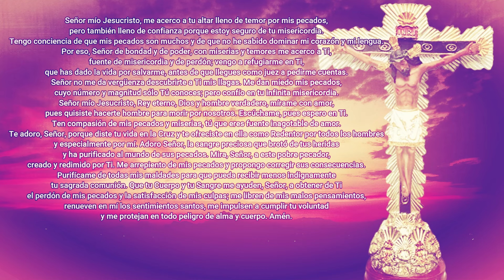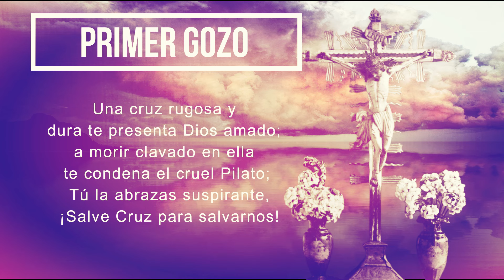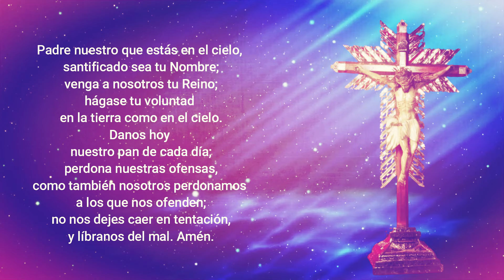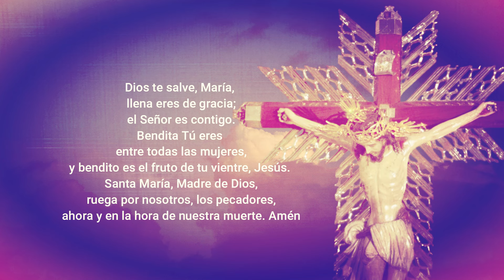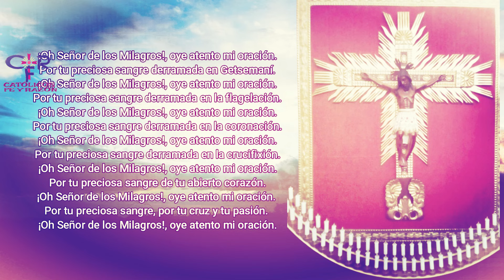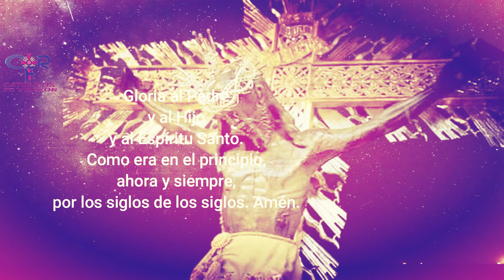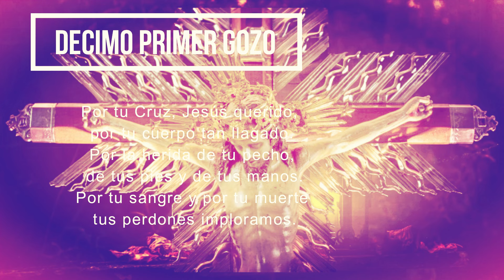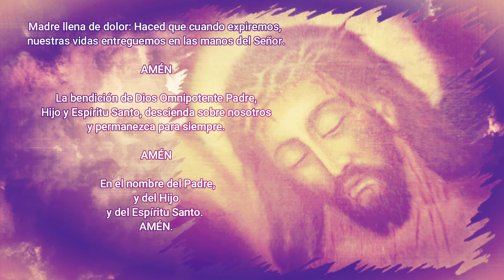Señor de los Milagros 28 de octubre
¿Qué encontrar?

¿Quiénes somos?